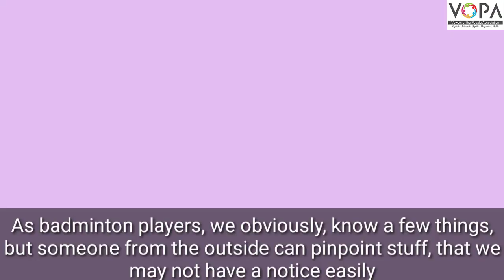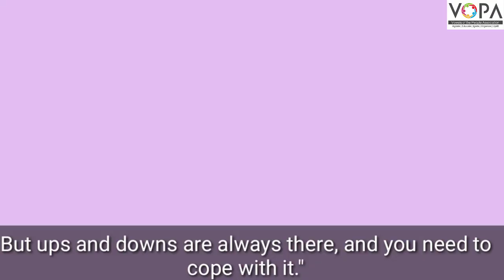8th | English | P. V. Sindhu - An Icon of Success | V3 | VSchool